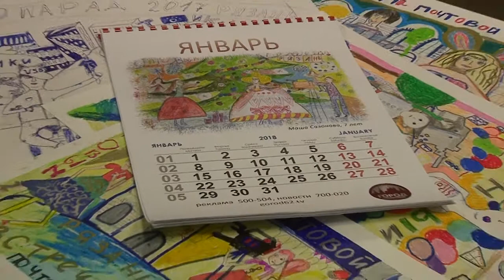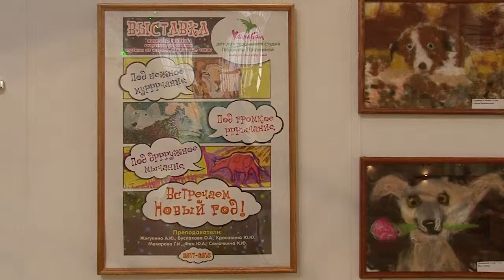Итоги конкурса детского рисунка